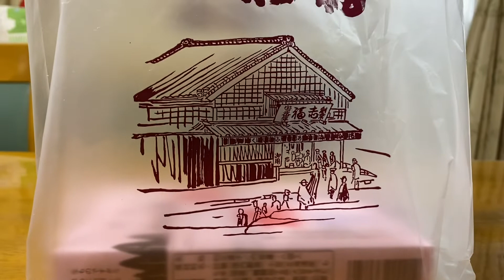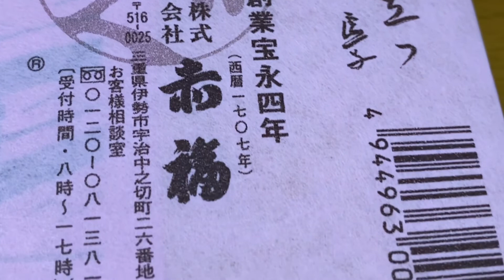あかふく、おみやげです！ Pasalubong Na Akafuku outside Red Bean Paste and Mochi inside .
Pasalubong here in Japan ,this  is how it looks .
Japan is famous with Mochi or sticky moon rice cake .